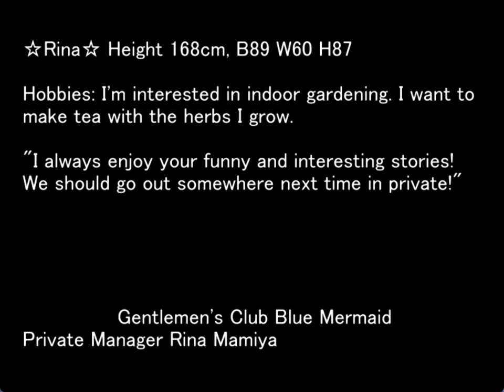TSUMIHOROBOSHI ORIGINAL GAMEPLAY PT4